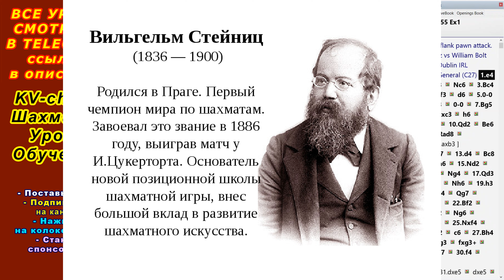ВИЛЬГЕЛЬМ СТЕЙНИЦ ♕ ПЕШЕЧНАЯ АТАКА ♔ ШАХМАТЫ УРОКИ ОБУЧЕНИЕ для начинающих видео онлайн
Вильгельм Стейниц Пешечная атака на позицию рокировки Шахматы Уроки Обучение для начинающих онлайн правила игры в видео 55 вы увидите в этом выпуске. Он предназначен для всех, кто хочет научиться играть. ОБУЧЕНИЕ СОДЕРЖИТ 100 ПОШАГОВЫХ УРОКОВ ДЛЯ НАЧИНАЮЩИХ. Шахматы являются древней игрой и этот КУРС ИЗ 100 УРОКОВ и обучение для начинающих онлайн видео по теме Вильгельм Стейниц Пешечная атака на позицию рокировки Шахматы Уроки Обучение для начинающих онлайн правила игры  - поможет вам повысить своё шахматные мастерство. В ЦЕЛОМ ОБУЧЕНИЕ СОСТОИТ ИЗ 100 УРОКОВ.
ВСЕ УРОКИ ИЗ СЕРИИ "ШАХМАТЫ УРОКИ ОБУЧЕНИЕ ДЛЯ НАЧИНАЮЩИХ!"
55 урок является обучением шахматам для самых начинающих на видео онлайн и посвящен теме Правила Вильгельм Стейниц Пешечная атака на позицию рокировки Шахматы видео Уроки Обучение для начинающих онлайн правила игры. Материал в выпусках распределён по принципу "От простого к сложному". Даже если вы не умеете играть, с помощью нашего 55 урока шахматы онлайн Вы научитесь Вильгельм Стейниц Пешечная атака на позицию рокировки Шахматы видео Уроки Обучение для начинающих онлайн правила игры с обучением для начинающих на видео. После того, как мы разберём Элементарные понятия, мы приступим к освоению тактических приемов, дебютов и ловушек в них, стратегических приемов и борьбы в окончаниях. Шахматы уроки обучение для начинающих онлайн начинается с видео 1 и будет полезно для освоения темы Вильгельм Стейниц Пешечная атака на позицию рокировки Шахматы Уроки Обучение для начинающих онлайн правила игры. Если вы знаете их, мы рекомендуем его посмотреть, чтобы закрепить материал и узнать что-то новое Изучение шахмат Вильгельм Стейниц Пешечная атака на позицию рокировки Шахматы Уроки Обучение для начинающих видео онлайн правила игры. Элементарные сведения о шахматной игре и ее правилах представлены в нашем курсе шахматы уроки обучение для начинающих на видео с 1 по 10 выпуски онлайн. Тактические приемы борьба в окончаниях и в середине игры, стратегия распределены между 11 и 70 выпусками. С 71 по 100 выпуски Мы изучаем ловушки в дебютах и дебютную теорию, тактические ловушки и комбинации. Смотрите всё по порядку, начиная с видео 1 онлайн курса шахматы уроки обучение для начинающих и повторяющих  шахматные правила игры. В выпусках сначала представлена теория, а потом задачи на её основе. Старайтесь решать задачи самостоятельно, а потом можете посмотреть ответ в этом же видео. Также повышению вашего уровня игры будет способствовать практическая игра в шахматы после уроков за белых и чёрных по одной партии. Не увлекайтесь игрой в блиц, учитесь думать. Оптимально заниматься два-три раза в неделю. Это видео о том, Вильгельм Стейниц Пешечная атака на позицию рокировки Шахматы Уроки Обучение для начинающих видео онлайн правила игры. Таким образом, наш курс шахматы уроки обучение для начинающих онлайн с 1 шахматные правила игры по 100 видео о дебютах поможет вам стать сильным шахматистом! Желаем удачи!
Смотрите Выпуск видео урок правила игры 55 для начинающих Как выигрывать в Шахматы Вильгельм Стейниц Пешечная атака на позицию рокировки Уроки Обучение для начинающих видео онлайн!